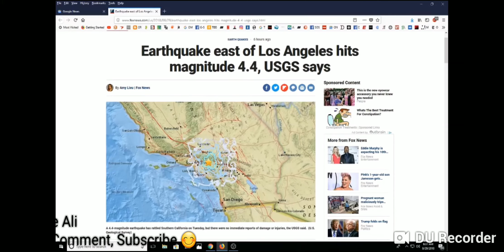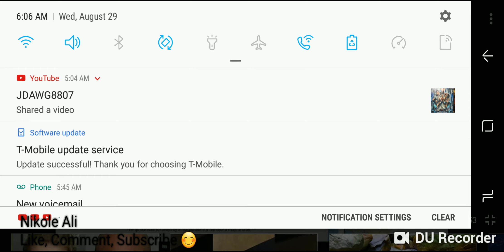4.4 MAGNITUDE EARTHQUAKE NEAR LOS ANGELES IN LA VERNE, CA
The Radical Sister's video